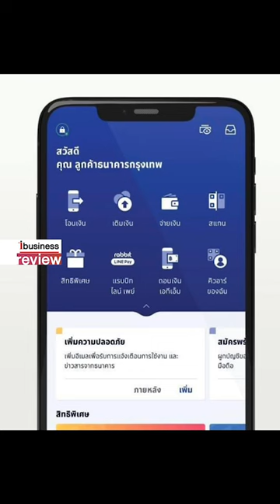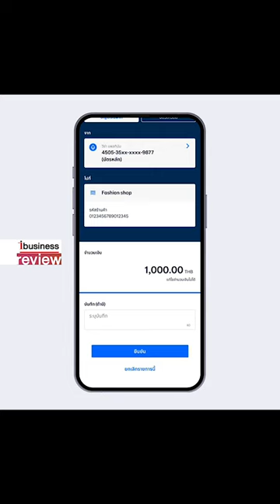‘แตะเพื่อสแกน’ ฟีเจอร์ใหม่แอปฯ Bangkok Bank เอาใจคอสแกนจ่าย : iBusinessReview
‘แตะเพื่อสแกน’ ฟีเจอร์ใหม่แอปฯ Bangkok Bank เอาใจคอสแกนจ่าย